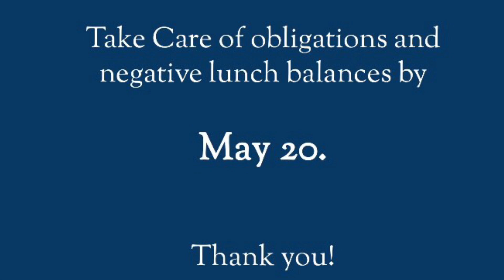May 2, 2024